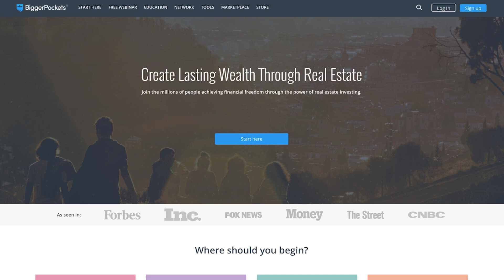Robert Kiyosaki: "Rich Dad Poor Dad" Author Predicts a Crash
Robert Kiyosaki is arguably the most influential author in the finance, real estate, and investing space. His book, Rich Dad Poor Dad, has sold over thirty million copies and has been translated into forty different languages across forty different countries. Since its inception in 2002, Rich Dad Poor Dad has become almost every investor’s favorite book, prompting them to get out of the rat race, pursue financial independence, and teach them everything Robert’s “Rich Dad” taught him.

Robert has seen numerous housing cycles, including crashes, booms, and busts. His knowledge of micro and macroeconomics is astounding (to say the least) and he has some strong predictions for the future of real estate investing and the global economy as a whole. We talk about capitalism, marxism, communism, inflation, debt, assets, liabilities, and everything in between. This episode is not only crucial for anyone who is a fan of Robert’s books, board games, and videos but anyone who truly wants to learn the game of real estate.

Episode 500

0:00 Intro
4:57 Quick Tip
8:02 Welcoming The 'Rich Dad' Himself
10:08 Robert's Start in Real Estate
13:09 Confusing "Rich" with "Greedy"
18:57 Writing (and Fighting) for Freedom
22:58 Assets and Liabilities
25:58 Inflation Concerns
28:26 Housing Market Crash Concerns
32:39 The Importance of Early Financial Education
42:12 The "Prom Night" Indicator
45:57 What's Robert Investing In?
54:33 Famous Four
59:57 All Coins Have Three Sides
1:06:19 Wrapping Up Robert's Interview